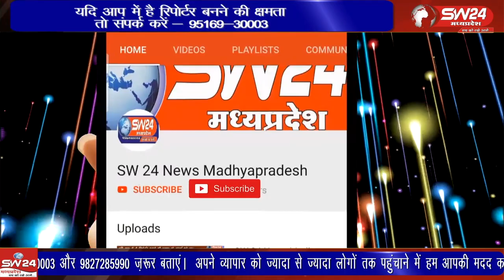मध्यप्रदेश के नये मुख्यमंत्री डॉ मोहन यादव के आदेश अनुसार नगर एवं ग्रामीण क्षेत्र मे लाउडस्पीकरो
मध्यप्रदेश के नये मुख्यमंत्री डॉ मोहन यादव के आदेश अनुसार नगर एवं ग्रामीण क्षेत्र मे लाउडस्पीकरो क़ो मंदिर के शिखरो से उतरवाया
महेश्वर तहसील से दिलीप यादव की रिपोर्ट।